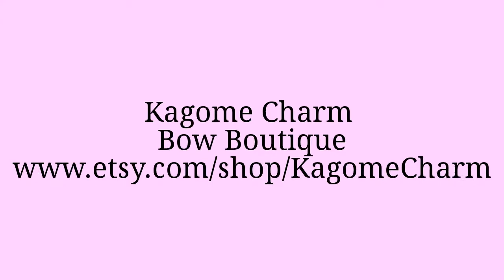Latest hair bows by Kagome Charm February 2013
Latest hair bows - Week 1 February 2013.